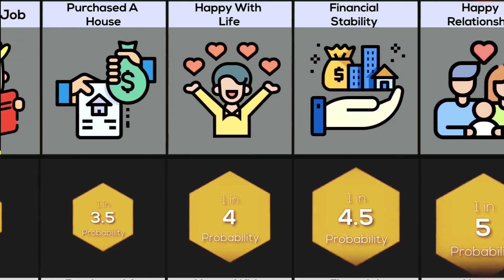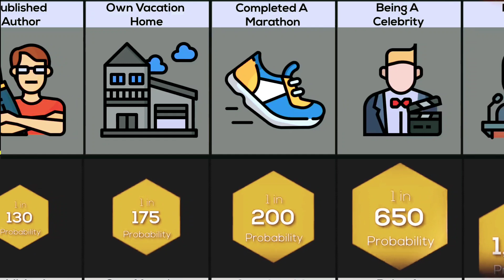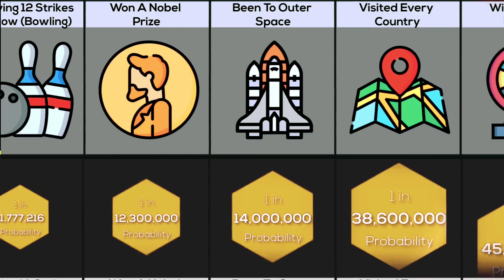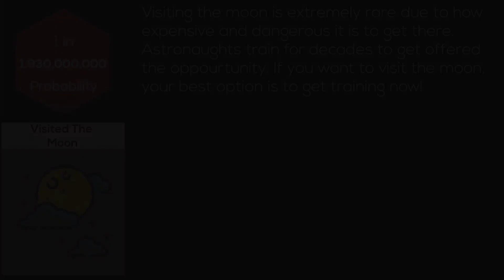Success :- Probability Comparison 🙂